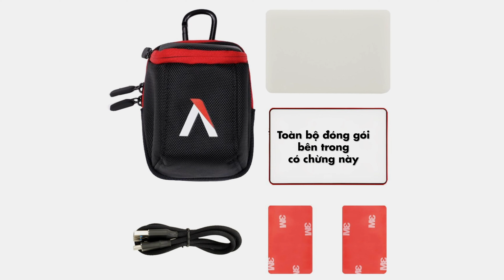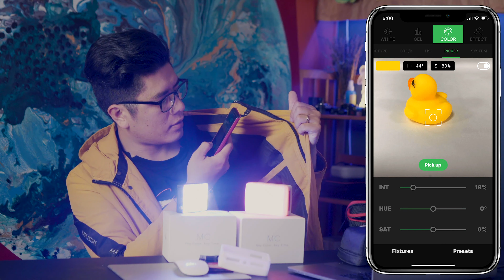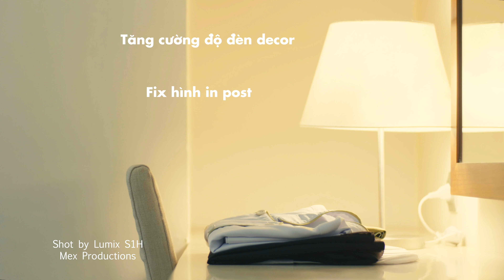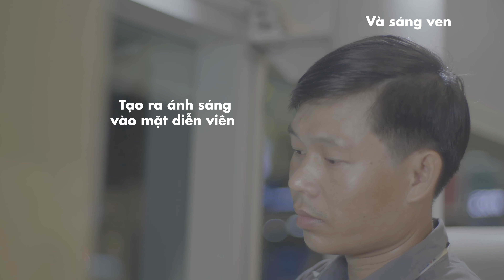Lighting nâng cao | Aputure MC công nghệ đèn tốt cho quay phim 2020.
Dù được giới thiệu ở năm 2019 nhưng mãi những ngày cuối năm thì những đợt hàng đầu tiên của loại đèn này mới về Việt Nam. Mình cũng nhanh tay lấy được 2 em dù hơi tiếc không lấy được 1 bộ vali vì không có hàng. Trong video này mình sẽ giới thiệu cho mọi người những công dụng đáng kinh ngạc trong loại đèn này, và một số ví dụ trong công việc thực tế của mình đã sử dụng.
Nếu bạn thích thì like, thấy hay thì sub + chuông nhé =)).